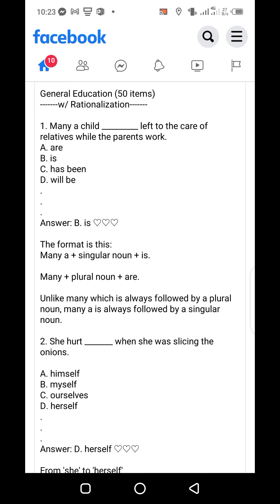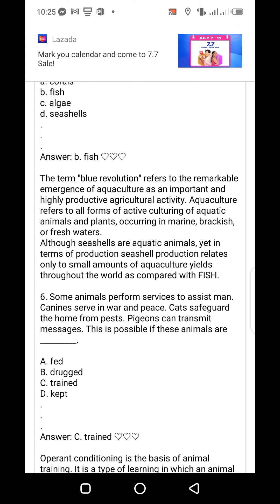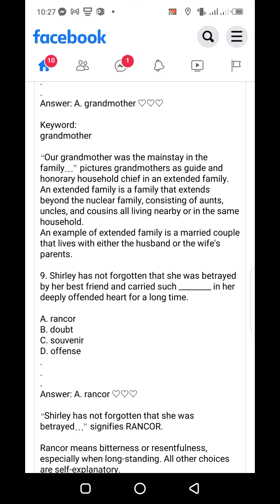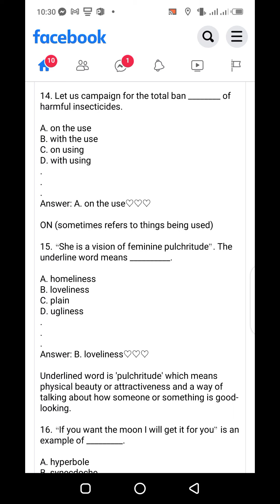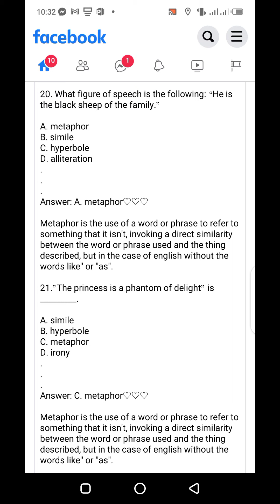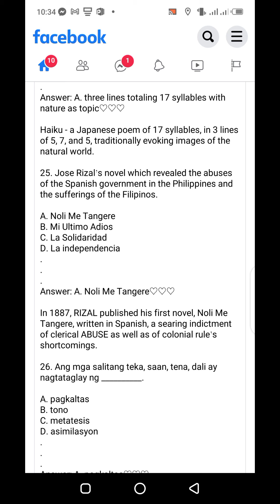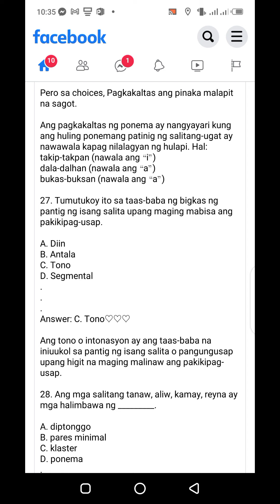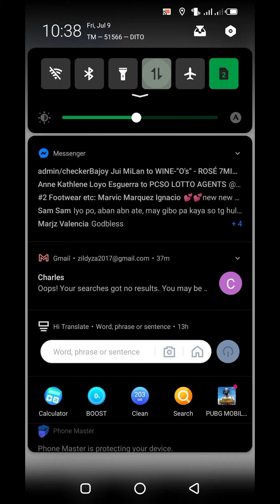LET REVIEWER: Professional Education September 2022/Let Reviewer